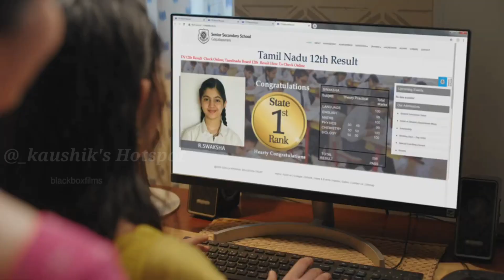GOKUL SANTOL ADVERTISEMENT TROLL | SOAP AD TROLL | TAMIL TV ADS TROLL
kaushik.